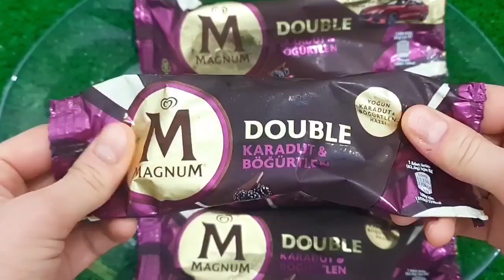Satisfying Video I Mixing All My Slime SmoothieMaking Glossy Slime ASMR RainbowToyTocToc